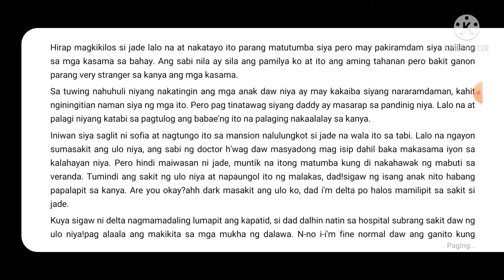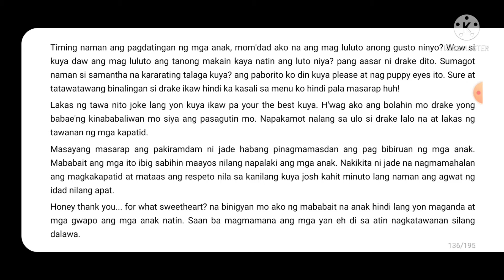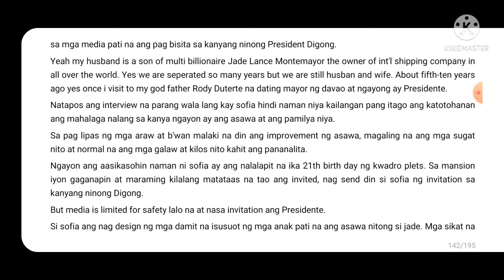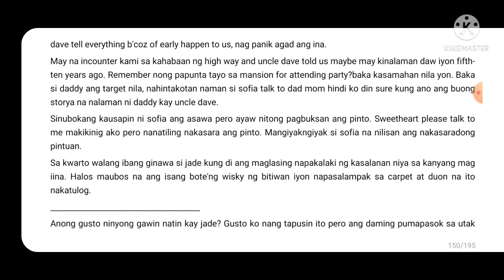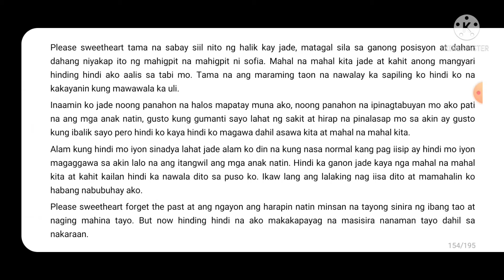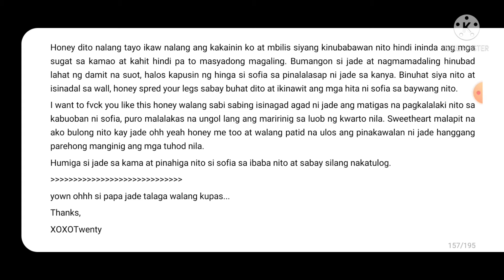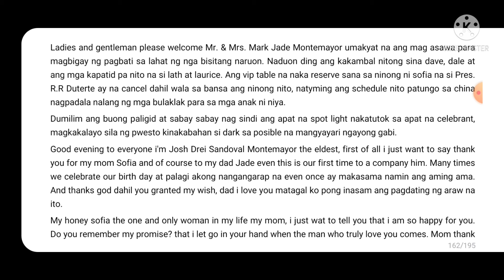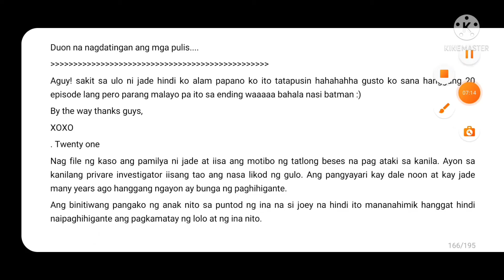LOVE STORY # TEARS OF WIFE 5th upload